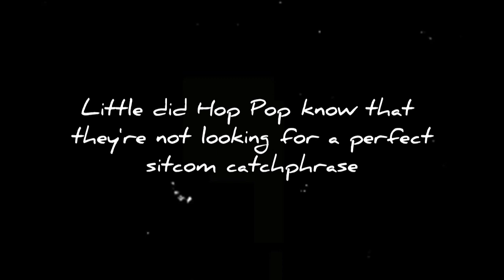The Perfect Catchphrase (VOLUME WARNING)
Originally I wanted to make a comparison-type video for this but I wanted to try something different.

It's very hard to edit this video on my phone but I did it anyway and I like it.